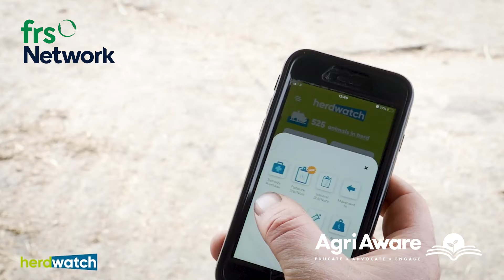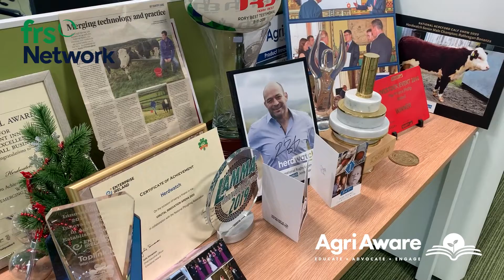Ag Day in the Life | Jane Marks Marketing Manager | FRS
“By week three, I was on a farm, in my boots, learning how to milk… or at least film milking!”

Marketing manager Jane Marks isn’t from a farming background, but it wasn’t long before she was getting stuck in!

Agri Aware spent the day with FRS Network at their headquarters in Roscrea Co. Tipperary as part of our Ag Day in the Life series.

The videos highlight the variety of careers across the entire agriculture spectrum.